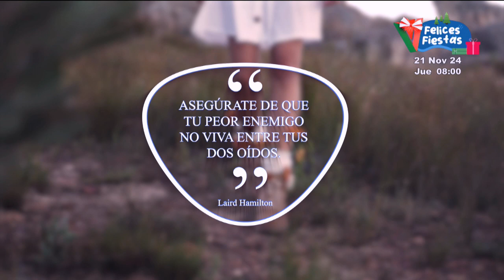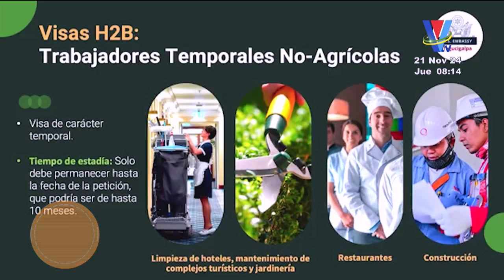Hola Honduras: Programa del 21 de noviembre del 2024